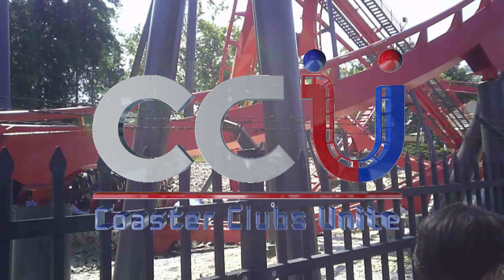Six Flags Over Georgia | Georgia Scorcher | POV | Pride Coaster Club | Stand Up Coaster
Six Flags Over Georgia | Georgia Scorcher | Pride Coaster Club

Time to ride the Georgia Scorcher

It is your duty as a citizen of the Six Flags nation to stand up for what’s important; having fun. Or in this case, mind-blowing, looping, lightning-fast fun. Welcome to Georgia’s famous stand-up coaster, delivering hot fun on a daily basis.

You’ll be strapped in fully standing for this soaring blast through the sky. Right away you’ll feel how standing adds smoothness to an intimidating journey through the most pummeling thrills the South has to offer.

Glide smooth as silk up that first 11-story lift hill. Everything looks so peaceful from up here, but in a few seconds you’ll be getting up close and personal with intensity, starting with a devastating 100-foot drop! Long before you can catch your breath, you’ll rocket into an 81-foot vertical loop with the grace and power of a fireball. Taking a loop like this standing up is one of the great thrills in modern coastering.

You have the sensation that your entire body is tumbling end over end like a gymnast.

This twisted mountain of steel exists only to pummel you with 3,000 feet of relentlessly winding track. You’ll swoop into a second loop, then high-G curves deliver you to a powerful corkscrew that you’ll whip around at a crazy fast 54 miles per hour. A mind-warping 270-degree DNA helix will finish you off, at which point you can consider your civic duty fulfilled.

Summer days can be hot, and the coolest way to get around town is on a flume! Jump in a log-shaped raft and speed-glide down a river instead of on a track.

Log Jamboree has been racing down this Georgia mountainside since 1968. As you speed down a swiftly moving mountain river on a hand-carved log racer, you’ll see why it’s best not to mess with the classics.

You’re so high up, for much of this float you’ll be riding right alongside the massive Georgia Scorcher. As your timeless ride meets that futuristic masterpiece, something must really be rubbing off, because suddenly your log-boat is hustling down the watery channel. Bendy curves bring on rapids, as you wind through the trees in a super fun serpentine.

Don’t get too comfy on the smooth coast down the river, with the wind and water racing past. There you are gliding along the water through nature; all is peaceful and scenic, but once you make it to the end, you are whisked over the edge of an unpredictable waterfall, plunging down a steep nosedive! Swoop down over the falls and land with a massive splash and a wet conclusion that will take your breath away. Cooled down and revved up, you’re ready for action!